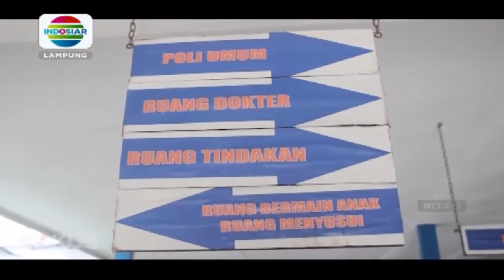Pasien Terus Berjatuhan, Lampung Tengah Tetapkan KLB DBD